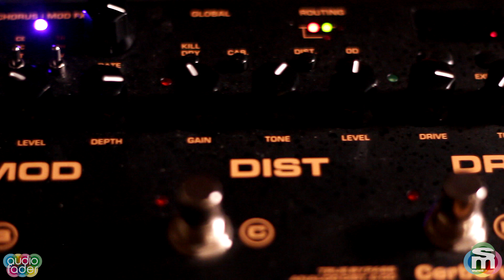Nux Cerberus - Demo "Lead" Sound by Matteo Cerboncini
Il quarto video con alcuni esempi sonori dei suoni ottenibili con la compatta pedaliera di Nux, a cura di Matteo Cerboncini.